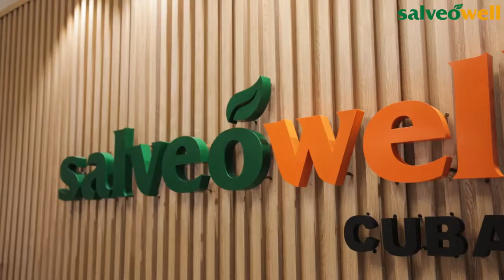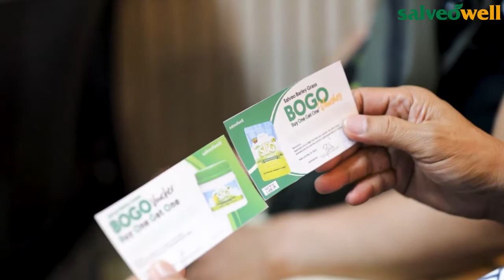𝙎𝘼𝙇𝙑𝙀𝙊𝙒𝙀𝙇𝙇 𝘾𝙐𝘽𝘼𝙊 𝘽𝙍𝘼𝙉𝘾𝙃 𝙂𝙍𝘼𝙉𝘿 𝙊𝙋𝙀𝙉𝙄𝙉𝙂 𝘾𝙀𝙍𝙀𝙈𝙊𝙉𝙔#𝙎𝙖𝙡𝙫𝙚𝙤𝙒𝙚𝙡𝙡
𝙎𝘼𝙇𝙑𝙀𝙊𝙒𝙀𝙇𝙇 𝘾𝙐𝘽𝘼𝙊 𝘽𝙍𝘼𝙉𝘾𝙃 𝙂𝙍𝘼𝙉𝘿 𝙊𝙋𝙀𝙉𝙄𝙉𝙂 𝘾𝙀𝙍𝙀𝙈𝙊𝙉𝙔
𝙈𝘼𝙏𝘼𝙏𝘼𝙂 𝙉𝘼 𝙎𝘼𝙇𝙑𝙀𝙊𝙒𝙀𝙇𝙇 𝙈𝙖𝙜𝙗𝙪𝙗𝙪𝙠𝙖𝙨 𝙣𝙜 𝙄𝙨𝙖 𝙥𝙖𝙣𝙜 𝘽𝙧𝙖𝙣𝙘𝙝 𝙨𝙖 𝙆𝙖𝙢𝙖𝙮𝙣𝙞𝙡𝙖𝙖𝙣
Growing Stronger: Introducing Our 4th Branch to Serve You Better!

A New Milestone - doubling our commitment to better serve our incredible customers

𝗪𝗲 𝗔𝗰𝗰𝗲𝗽𝘁 𝗖𝗥𝗘𝗗𝗜𝗧 𝗖𝗔𝗥𝗗𝗦  💳
𝘼𝘿𝘿 𝙋85 𝙁𝙊𝙍 𝘾𝙊𝘿 𝙉𝘼𝙏𝙄𝙊𝙉𝙒𝙄𝘿𝙀.
𝙁𝙍𝙀𝙀 𝘿𝙀𝙇𝙄𝙑𝙀𝙍𝙔 𝙁𝙊𝙍 𝙂𝘾𝘼𝙎𝙃 𝙊𝙍 𝘽𝘼𝙉𝙆 𝙋𝘼𝙔𝙈𝙀𝙉𝙏𝙎.
or to make order kindly send us a  direct message with the following details:
Complete Name:
Complete Address:
Phone Number:

𝗛𝗘𝗔𝗟𝗧𝗛 𝗕𝗘𝗡𝗘𝗙𝗜𝗧𝗦:
Salveo Barley Grass is 100% Pure & Organic Barley Grass 🌱
✅ Gives extra energy & promotes stamina
✅ Regulates blood sugar level
✅ Detoxify toxins
✅ Promotes good sleep

𝘽𝙀𝘾𝙊𝙈𝙀 𝘼 𝙈𝙀𝙈𝘽𝙀𝙍 𝙉𝙊𝙒 𝙏𝙊 𝘼𝙑𝘼𝙄𝙇 𝘽𝙄𝙂 𝘿𝙄𝙎𝘾𝙊𝙐𝙉𝙏𝙎!
1.
Note: Click this link and click Sign Up.

2.  Aftter signing up, log in on the link again. Click Log In twice

3. Click your profile on the upper right corner. You can see the Dashboard, Buy Package and Log Out. Click Buy Package and choose the best membership package for you.

4. for us to review and asses your account. We are partners on Salveo. Welcome Salvean!

✅ Get 20 - 40% Lifetime Discount
✅ Dropshipping Business
✅ Replicated Website
✅ FREE Trainings
✅ FREE Marketing Materials
Start your Online Business at HOME🏠
Great deals awaits you here on Salveo Well Automated Prestige Program or SWAPP. Join our team now and live a life brilliantly healthy. Click the link, sign up for free and learn more on how you can avail the promo packages on your dashboard.

✔FDA Approved
🏅Netizens Choice Award 2022
🏅Best Choice Awards 2022
🏅4th Global Awards for Marketing and Business Excellence 2022
🏅Best Organic Barley Grass Products - 31st Global Excellence 2018 Awards
🏅Best Organic Supplement - 26th Asia-Pacific Excellence 2015 Awards
🏅26th People's Choice Award